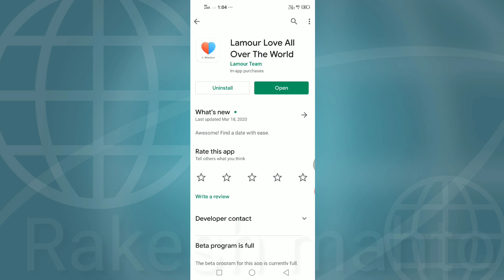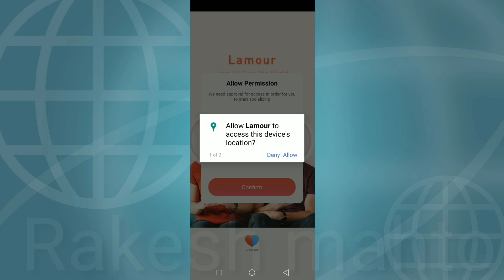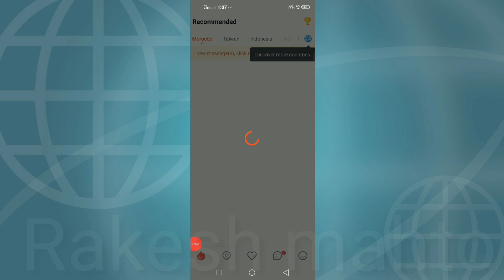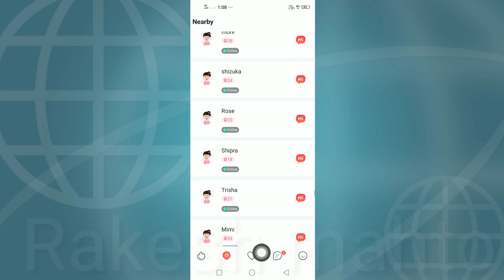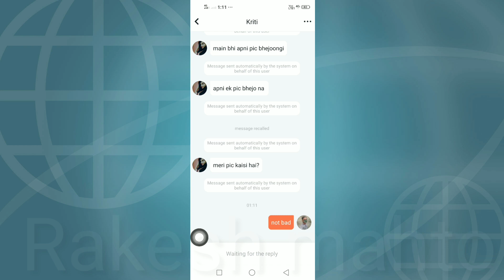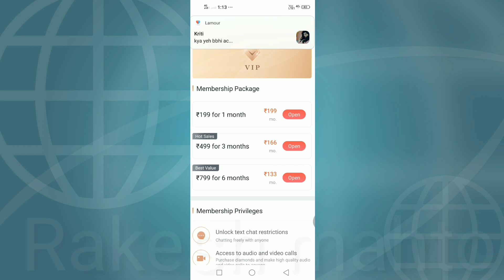lamour App || lamour App kaise use kare || how to use lamour App IN Hindi 2020 || rakesh Mahto